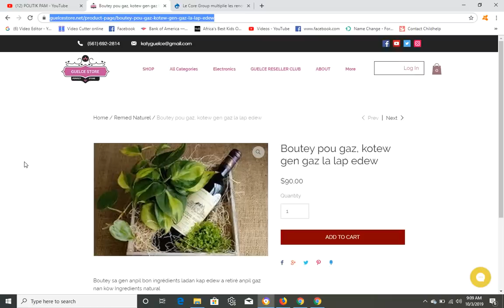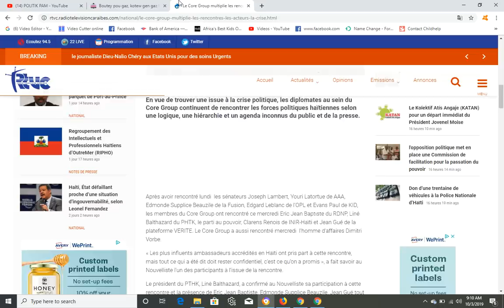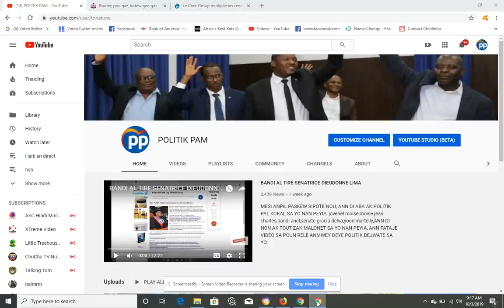FLASH! DEMISYON JOVENEL /AMERIKEN REAJI